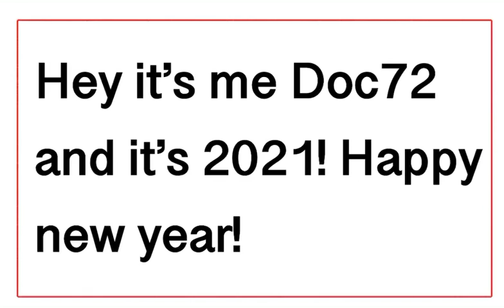2021 is here! Happy new year!